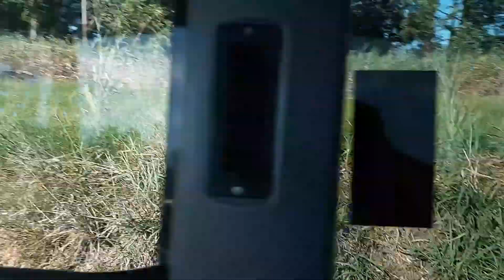Andando na anhanguera!